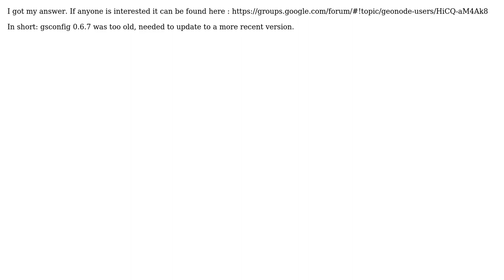GIS: How to update the layers in Geonode with cascading WMS from Geoserver?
With thanks & praise to God, and with thanks to the many people who have made this project possible! | Content (except music & images) licensed under CC BY-SA | Music | Images & others | With thanks to user Stavros K. user PolyGeo user Jean Jordaan and the Stack Exchange Network Trademarks are property of their respective owners. You are responsible for your own actions.